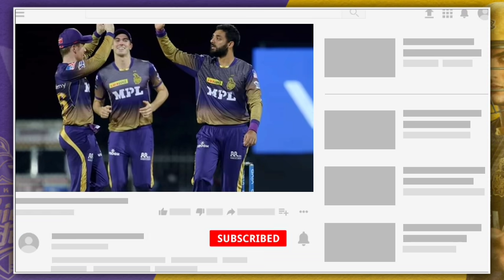RCB বিরুদ্ধে KKR এ সাকিব সহ 2টি প্লেয়ার বাদ কে পেলেন সুযোগ? || IPL 2021 RCB VS KKR Match No.10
Hi

KKR player change against RCB IPL 2021

sakib Al Hasan IPL 2021

sakib replacement IPL 2021

✓Photo source-IPL